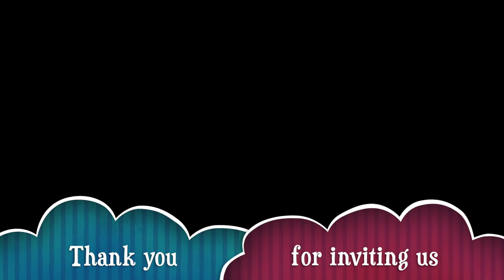Patty Ryan, Susan Hamilton and Kathy Kimball art show Sept 2022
We have such artistic friends.  Thank you for sharing your gifts with us and the neighborhoods.  Patty Harrold loves that her pictures hang next to Patty Ryans art in our house.  Enjoy the 50 second video.